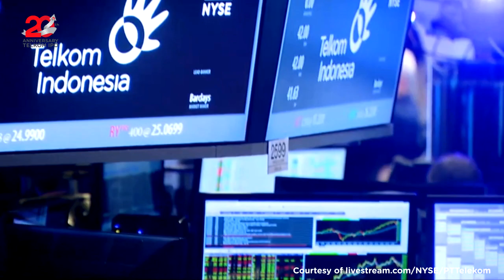20th TELKOM IPO - CLOSING BELL NYSE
Dua puluh tahun yang lalu, tepatnya pada 14 November 1995, PT Telekomunikasi Indonesia, Tbk (Telkom) menorehkan sejarah dengan melakukan penawaran saham perdana ke publik (Initial Public Offering / IPO) tidak hanya di Bursa Efek di Indonesia juga di Bursa Efek New York atau New York Stock Exchange (NYSE) dan London Stock Exchange (LSE).